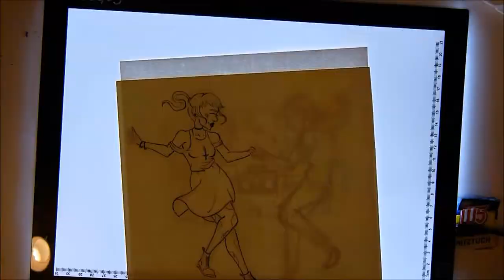Eternal Moment ❀ Speedpaint ❀ Watercolor Illustration ❀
Today's a fun one! On the search for good video music I stumbled upon this gem and immediately had to draw something to fit the mood! So here they are: My two OCs Arris and Ana having a little dance session. :)

and by:
Right Beat Radio